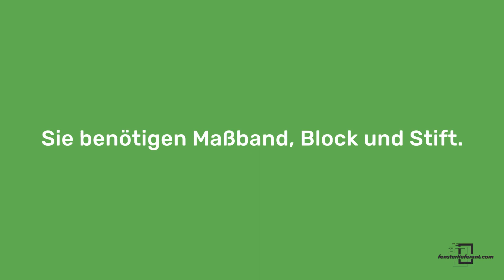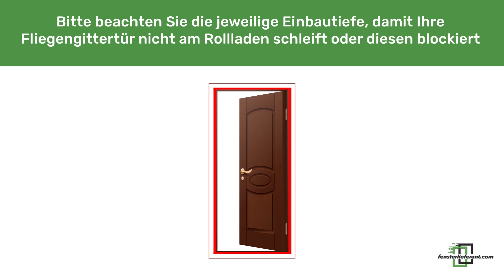Adplus Video 4 Explainer Video